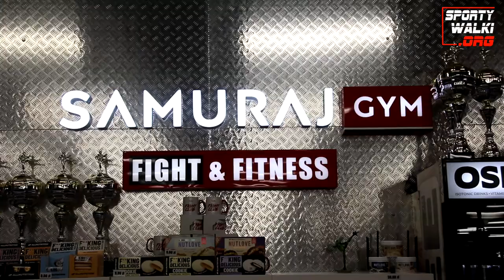DAMIAN "MATKA" MATKOWSKI O TARGETS CREATORS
Pseudonim „Mother” czyli „Matka” to Major Damian Matkowski – do niedawna Oficer Pionu Szkolenia Jednostki Wojskowej Komandosów, współtwórca firmy Targets Creators, żołnierz oddany rodakom, wierny mąż i kochający ojciec.

Bazując na bogatym doświadczeniu w walce z bezpośrednimi i pośrednimi realnymi zagrożeniami wyspecjalizował się w indywidualnie zaprojektowanych szkoleniach (customization) przeznaczonych dla służb mundurowych, firm sektora prywatnego i innych osób żyjących w codziennych lub cyklicznych zagrożeniach.

Dzisiaj jako główny szkoleniowiec Targets Creators ma możliwość trafienia do szerokiej grupy odbiorców spoza sektora militarnego oferując „produkt klasy premium” dla tych, którzy szykują się do zmagań z realnymi zagrożeniami nie tylko życia i zdrowia, ale także zapewnienia bezpieczeństwa interesów różnych podmiotów.

Wielokrotne odznaczany i nagradzany za dowodzenie (zarządzanie) zadaniowymi elementami bojowymi w realnej walce z terroryzmem, w tym m.in. zatrzymywanie i neutralizacje osób z tzw. listy JPEL czyli poszukiwanych, szczególnie niebezpiecznych, międzynarodowych terrorystów. Za schwytanie w 2012 roku najwyżej notowanego celu osobowego w historii polskiej armii (Top Level Target) został wyróżniony przez Prezydenta RP Krzyżem Komandorskim Orderu Krzyża Wojskowego (najwyższe oznaczenie w czasie pokoju nr. 041).